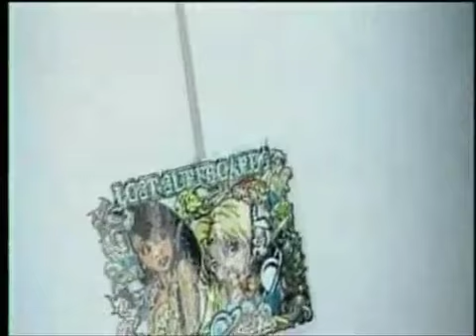...LOST The Decline of Surfing Civilization - OFFICIAL TRAILER - SURF FILM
This is one of my all time favorite surf videos, raw surfing by some hardcore guys. Has the same great punk rock soundtrack that accompanies all ...lost videos. Classic.

In 1989 Christian Fletcher was seen on all the covers busting six foot airs. Twelve years later the magazines have regressed to putting fabricated idols on the cover ding nothing more than six inch chop hops all because of sponson advertising dollars. In the meantime, Taylor "Almost Famous" Steele and his band of hollywood wanna bees are basking in their self appointed glory, playing golf and dreaming up more staged video skits starring none other than themselves. Somehow they believe we actually care. Surfing isn't only about world tour contests or going on photo trips with a bunch of guys who aren't even your friends.

So while the so called surf industry is busy glorifying things  only the pros do, were at least ATTEMPTING to get back to the real surf culture. Its all about having a good time with your friends,; surfing at home from 2' chop to 10' closeouts; ging on road trips, enjoyin the freedom of youth and extending that freedom for as many years as possible... (wile the masses arond us chase a preprogrammed homogenized version of the american dream). How long will the youth stumble blindly, "stoned" by a long since established "liberation" movement? We wont fall for that. No more having he covers pulle over our eyes. The industry may call this The Decline, but we're doing just fine.